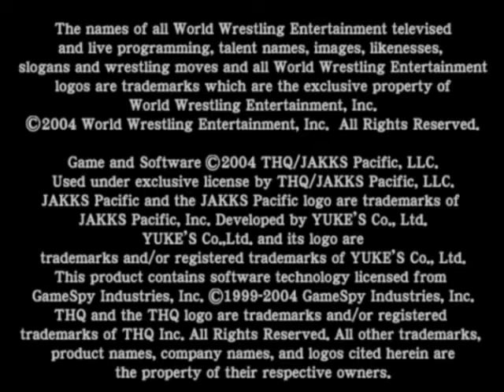Let's Play Smackdown vs. Raw 2005 [Deutsch] | PART #001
Gespielt auf PCSX2